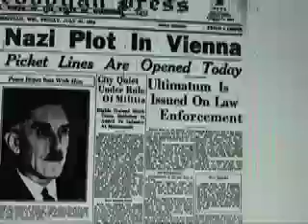Recollection of Kohler Strike - July 1934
My father relates his eyewitness account of the night the National Guard 'resolved' the Kohler Strike of 1934. He was 10 at the time.